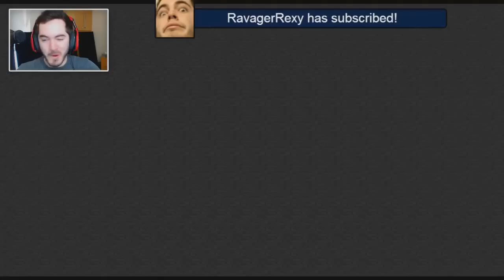Minecraft Mianite: PURGE MAYHEM (S2 Ep. 76)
Mianite is a live streamed Minecraft series that takes place on a multiplayer server with friends. Live streams are then chopped up and posted here on YouTube. There are two main teams, Mianite and Dianite, which stand for good and evil, respectively, as well as a third, neutral team I've created called Ianite. Our goal is to survive, please our respective gods, and mess with the opposing teams. If you want to catch the live streams when they are, well, live, be sure to follow on me Twitch, Twitter, and/or Facebook for notifications.